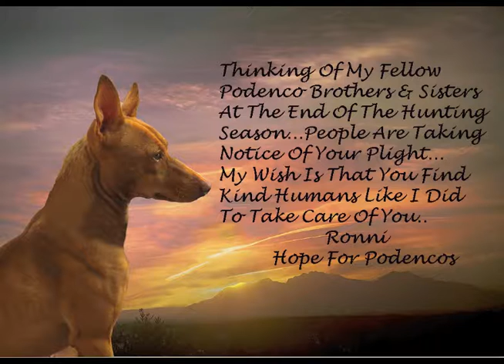Army of Angels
Awesome Dogs that require Awesome Support.. Help US Help THEM..